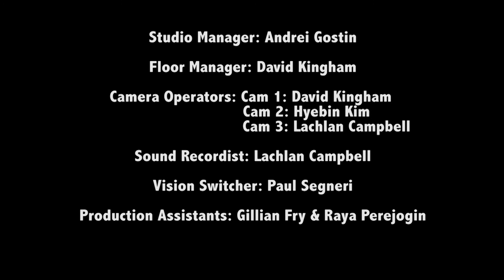The Henry Keogh Story - Free after 20 years - firestartersTV Season 5 Episode 2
Join host Pamela Segneri as she talks with Henry Keogh about his wrongful conviction and a life of faith behind bars. Henry Keogh and his now wife Faye talk about the journey from a prison meeting to marriage. FSTV S5 Ep2